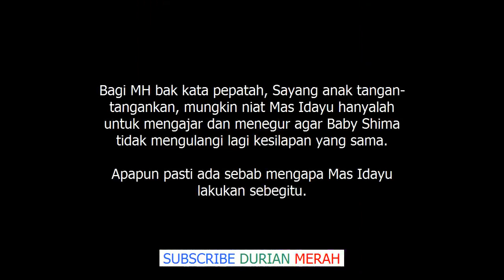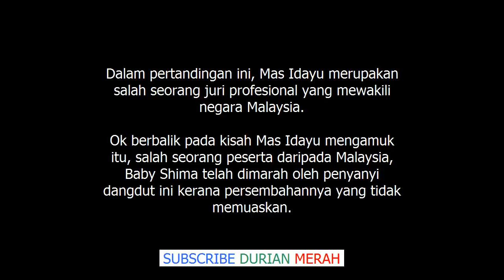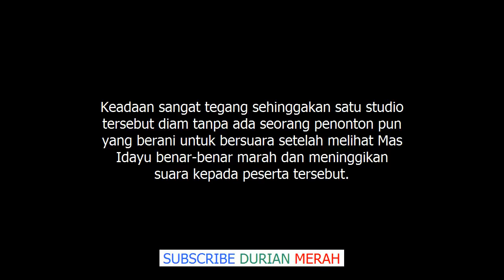''Masuk Je Pitching Jahanam!'' Mas Idayu Mengamuk Dalam Rancangan D’Academy Asia